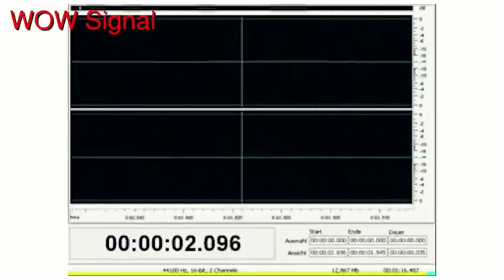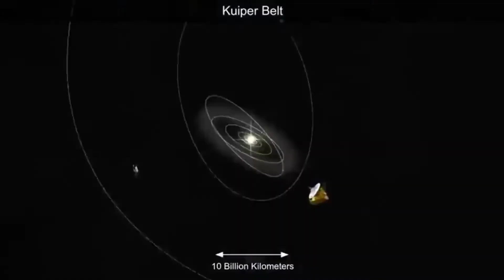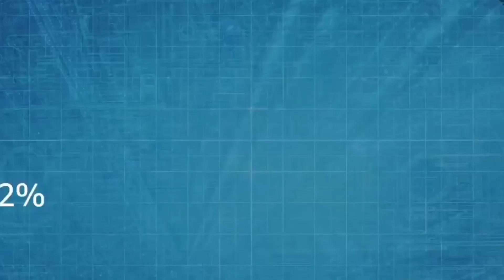Aliens क्या इंसानों के लिए जानलेवा है ? Are Aliens Real ? || Get ready to fly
Hello friends main hun Jiyar and main abhi 21 sal  ka hun  and yeha meri 1st video hain science related or aliens ko leka  so kaisa laga video zorur batana  or mujse jure rahaneka liya channel ko subscribe zorur karna  sukriya 🥰❤️